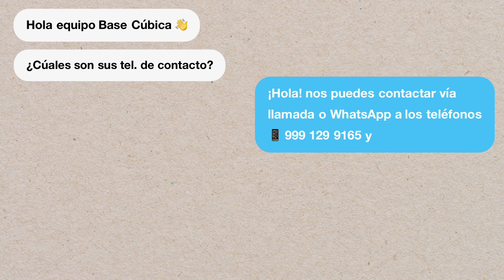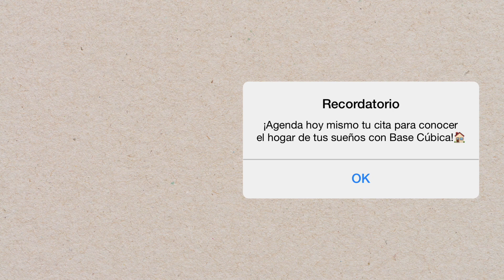Increíble CASA de 3 recámaras EN VENTA en privada al NORTE DE MÉRIDA ¡Frente a PARQUE Y CANCHAS!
Disfrute vivir en una de estas casas dentro de la Privada Tamora, en el municipio de Conkal, a 9km del Periferico de Mérida y 11km del Centro Comercial Altabrisa. Con vista a uno de los parque de la privada con canchas deportivas y a pocos metros de la casa club.

ACTUALIZACIÓN: PROPIEDAD VENDIDA

𝗖𝗟𝗔𝗩𝗘: EB-KG1279

Precio: $3,350,000 MXN*

* Precios y disponibilidad sujetos a cambios sin previo aviso

¡Agenda una cita para conocer esta propiedad!